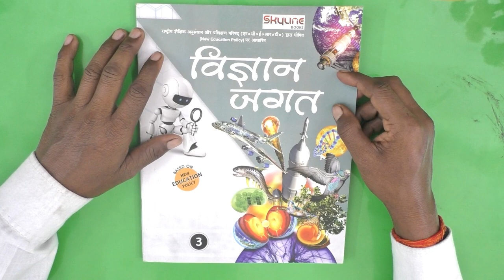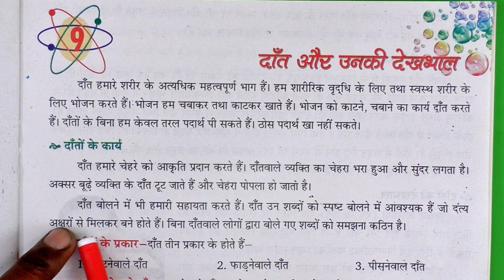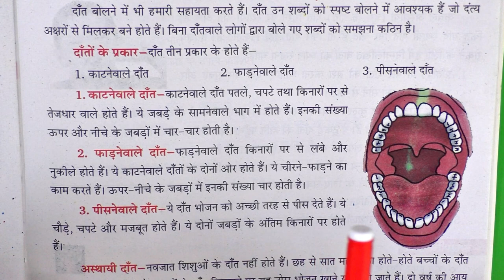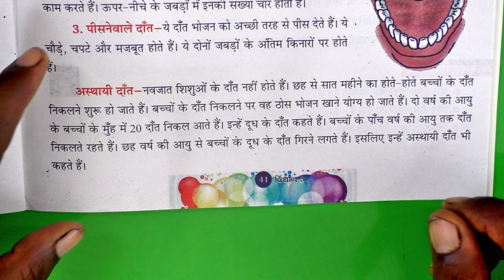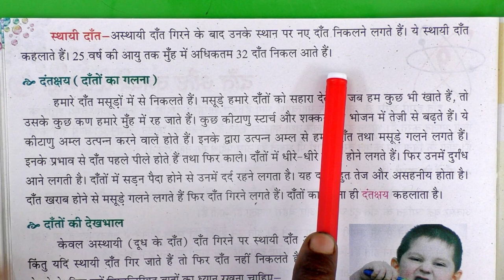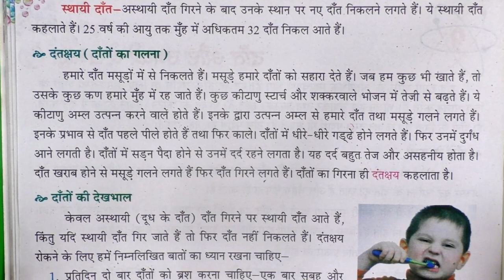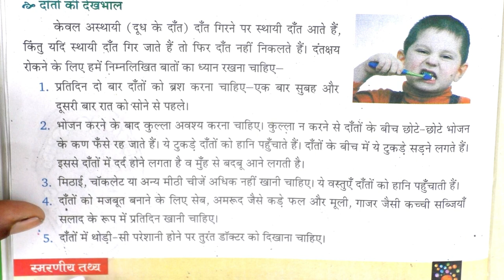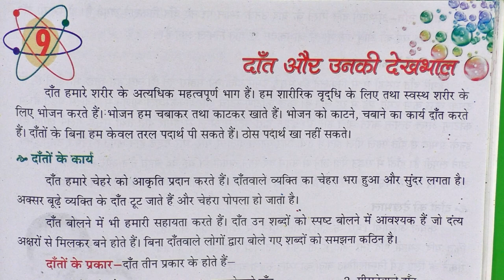Class - 3rd || Chapter - 9 || Book - विज्ञान जगत || दाँत और उनकी देखभाल || By Mahindra Sir